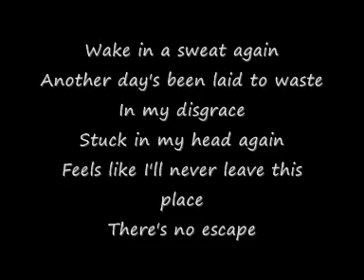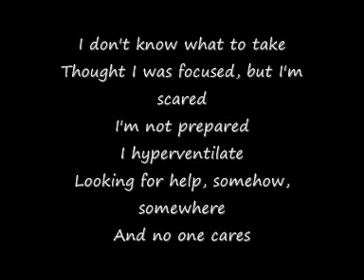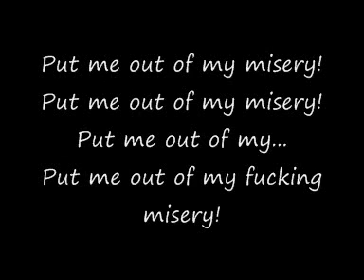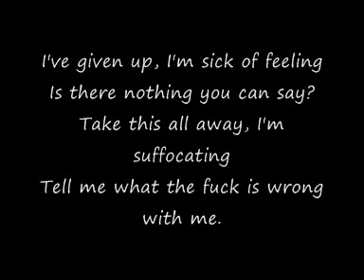Linkin Park- Given Up (Lyrics) HQ -uncensored-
Thanks for all the views, almost 400K!
I've now added lyrics in the description after request.
LYRICS :..:..::. :::::...:. ::. ::. :::...::::. :::...:
Wake in a sweat again
Another day's been laid to waste
In my disgrace

Stuck in my head again
Feels like I'll never leave this place

[chorus]
I've given up
I'm sick of feeling
Is there nothing you can say

Take this all away
I'm suffocating
Tell me what the is wrong
With me
[end chorus]

I don't know what to take
Thought I was focused but I'm scared
I'm not prepared

I hyperventilate
Looking for help somehow somewhere
And no one cares

[chorus]
I've given up

I'm suffocating
With me
[end chorus]

[bridge]
Goddddddd!

Put me out of my misery
Put me out of my
[end bridge]

[chorus]
I've given up

I'm suffocating
With me
[end chorus]
 - peace - ash.

Please Add Me And Send Me Messages Containing Ideas Of Videos You Want To See Broadcasted!!